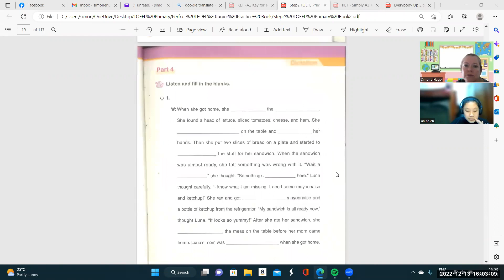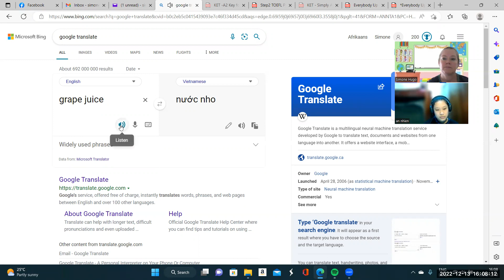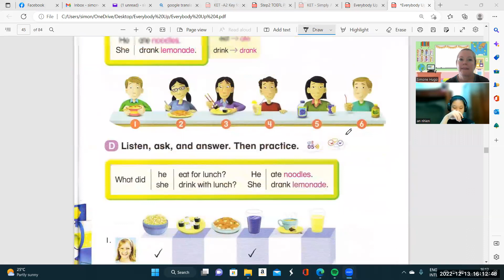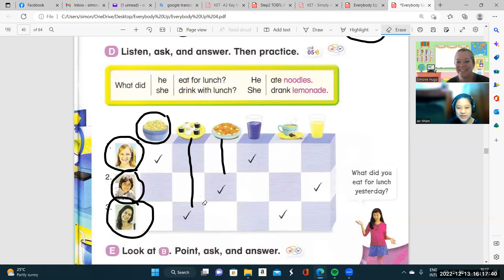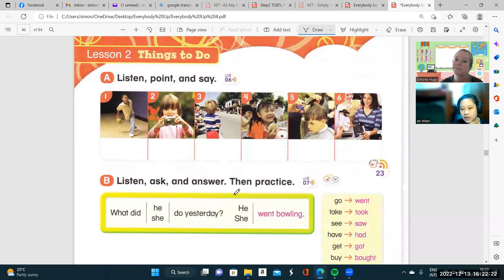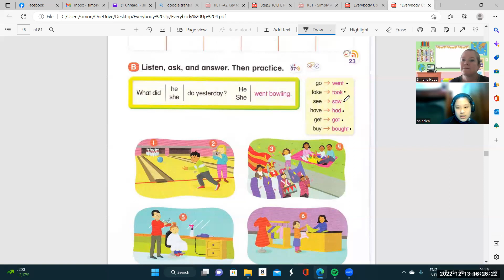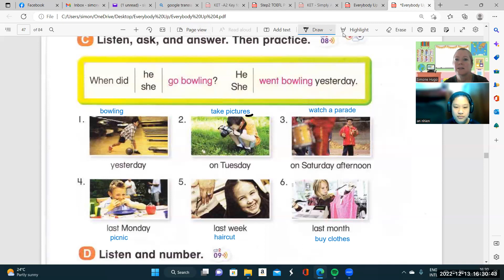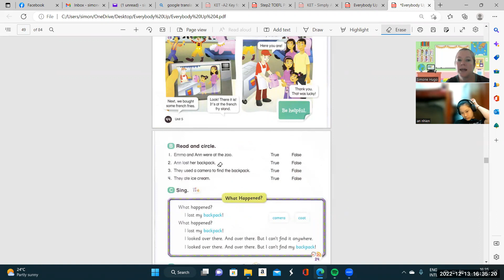An nhien8 1 13 12 2022